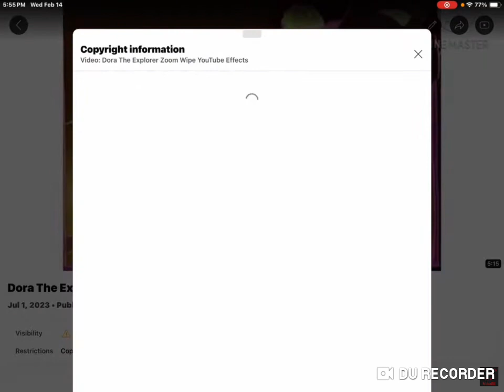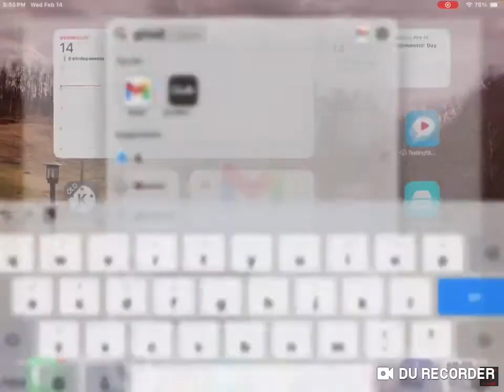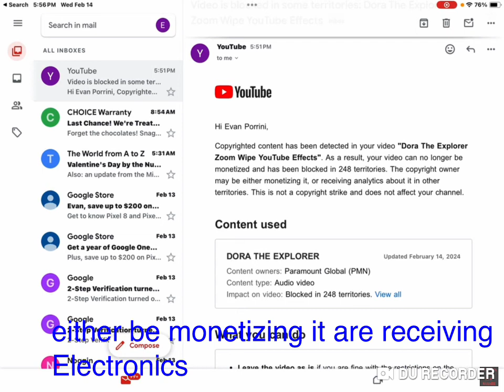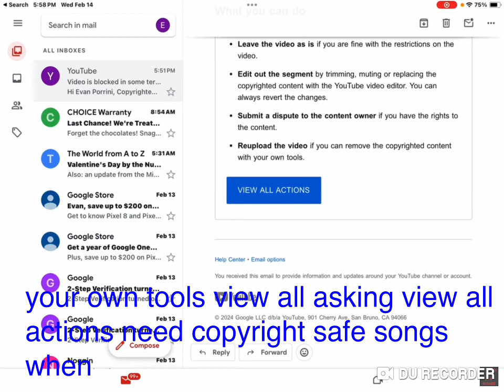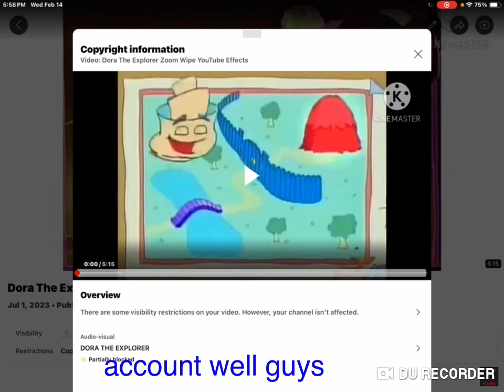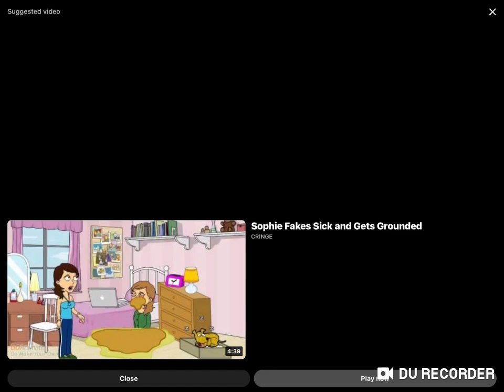April 27, 2024